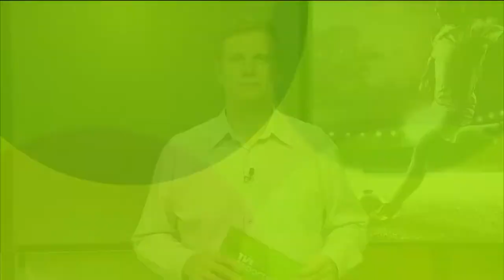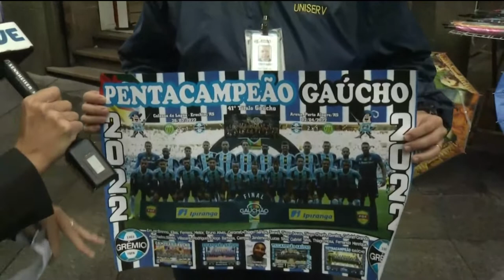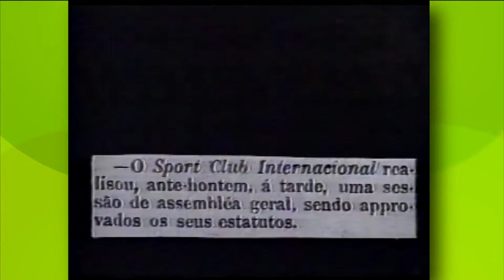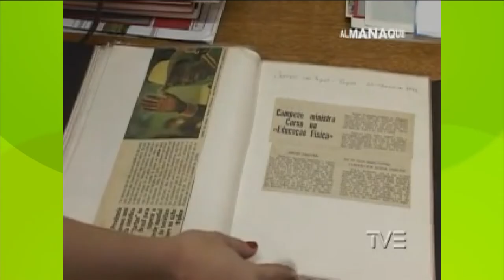TVE Esportes | diário - 04/04/22